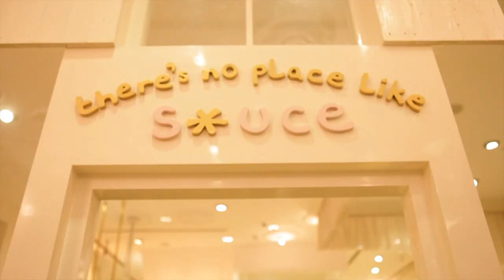Lady Fozaza X Bow V blazer launches at sauce!.mp4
Lady Fozaza X Bow launch one of the coolest collaborations in the Valentine's themed "V" blazer.  The blazer was launched exclusively at s*uce, The Dubai Mall on February 8th at a party where Alanoud and Amanda where on hand to customise each unique blazer with studs!  The blazers come in 3 colours, nude, navy blue and black, all with pink lining and the cutest ever heart cutout at the back.